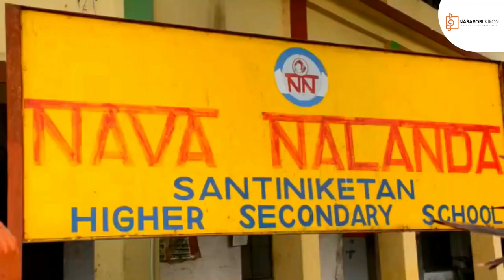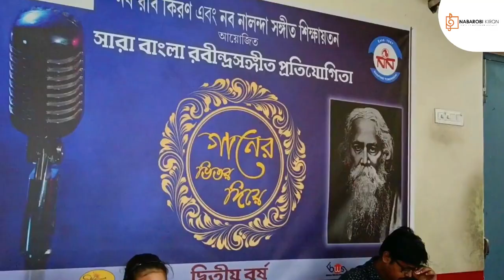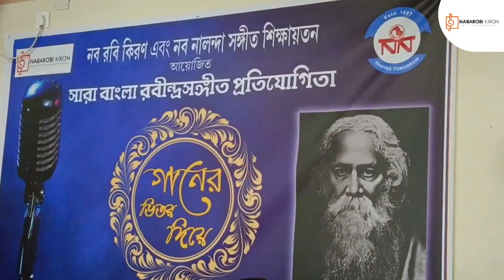Ganer Bhitor Diye | Rabindrasangeet Competition | Glimpses from the quarter final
Here's some glimpses from the quarter final of Naba Robi Kiron presents Gaaner Bhetor Diye. Listen to what the organisers and the judges have to say about the quarter final that was organised in Nava Nalanda Kolkata and Shantiniketan.